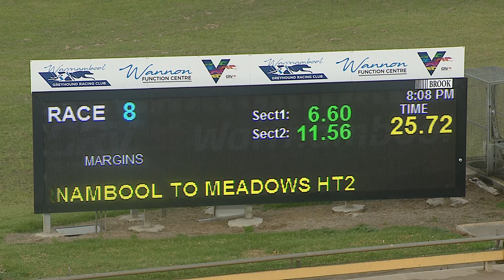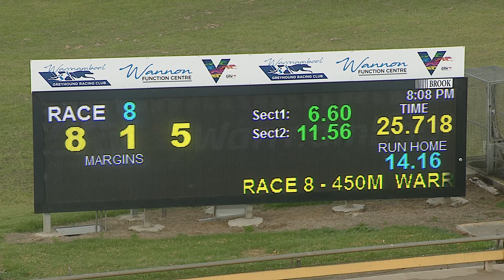WBL THU 24 FEB 22 R8